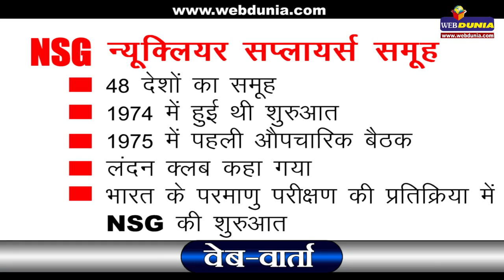वेब-वार्ता : मोदी की विदेश यात्रा - NSG पर समर्थन की कवायद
प्रधानमंत्री नरेन्द्र मोदी पिछले 2 साल में 4 बार अमेरिका की यात्रा कर चुके हैं, मोदी की इन यात्राओं को किस तरह देखा जाना चाहिए ? पेश है इसी विषय पर वेबदुनिया के संपादक जयदीप कर्णिक के साथ वेब वार्ता।